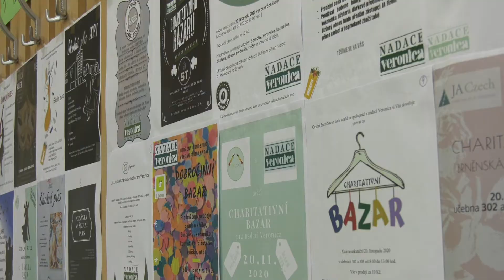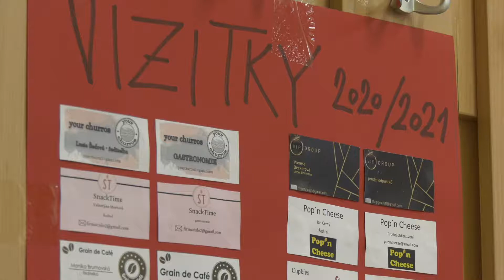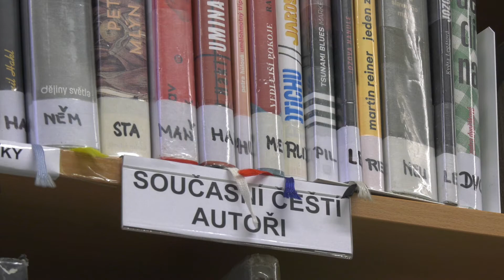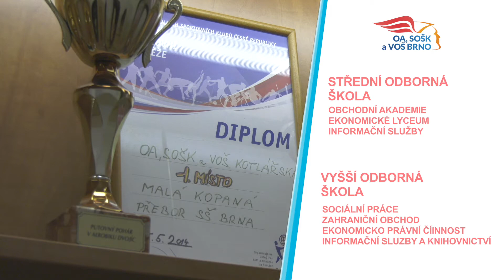Obchodka, SOŠ knihovnická a VOŠ, Brno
- Podívej se, jak to na téhle škole vypadá a co o ní říkají její žáci! Seznam všech středních škol v Jihomoravském kraji najdeš na kde si můžeš školy a jednotlivé obory na nich vyfiltrovat a porovnat podle mnoha kritérií. Najdeš tam také podobná videa z dalších škol. Nebo je můžeš projít rovnou v tomto playlistu